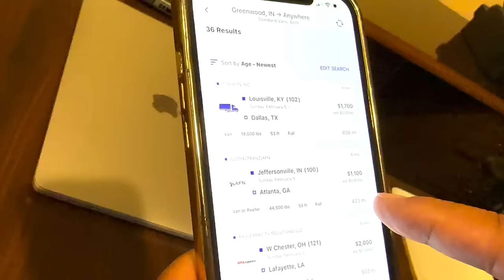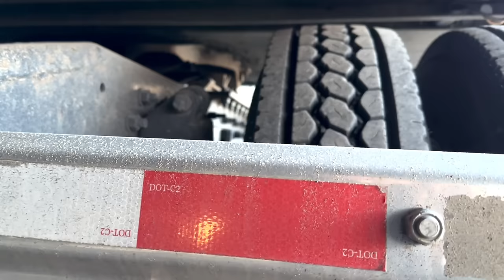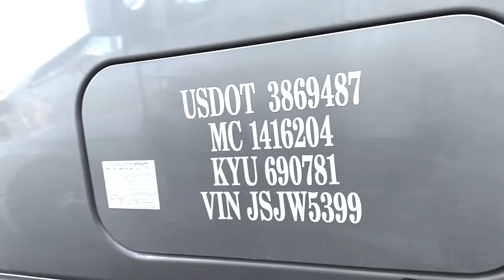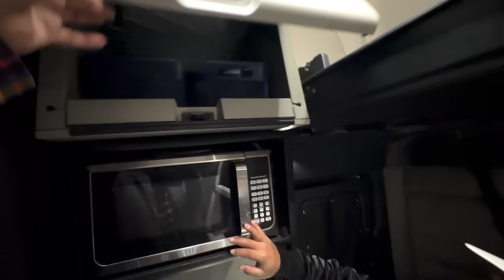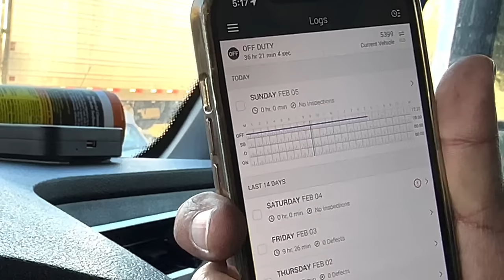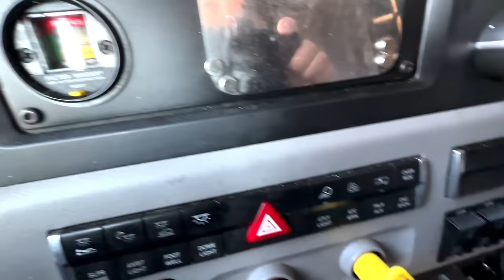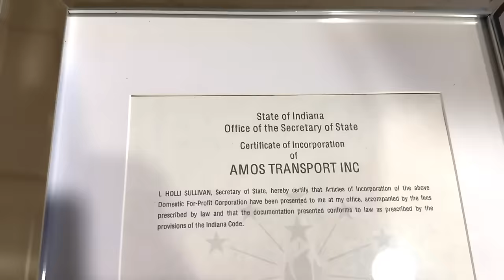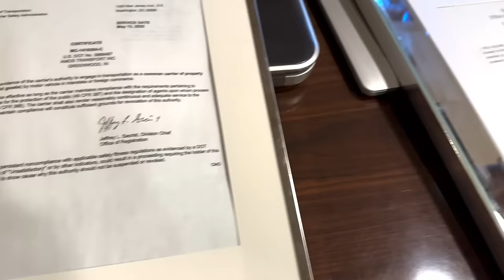Truck Driver hlawhtling Amos Chhakchhuak chuan Amos Transportation Company a din leh der tawh